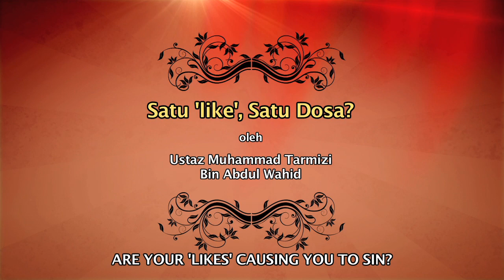Ep 9 - Satu 'like', Satu Dosa?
It is sometimes funny when we see how people would say (well, type) things on the internet, things that they would normally not say offline. Sometimes we wonder why, when we are all accountable for every single word we type, as much as we are accountable of every single word we utter. But maybe there is just something about the social media platform that makes one feel suspended from being accountable, that makes it okay to say and to share things that we are not sure of, or that we know would hurt others.

A Muslim is a submitter to Allah, and who lives and embrace His religion of peace. So let's exercise full responsibility and be the Muslims with good ethics, no matter where we are - offline or online. Let us contribute to making the world a more peaceful place to live in, both offline and online. Be the Muslim who spreads word of peace, as mentioned in Surah Al-Waqi'ah, verse 26.

The tongue is one of the hardest parts of the our body for us to take care of. That is why it would be silenced in the hereafter. So let us not give our fingers now something to say against us before God in the hereafter.